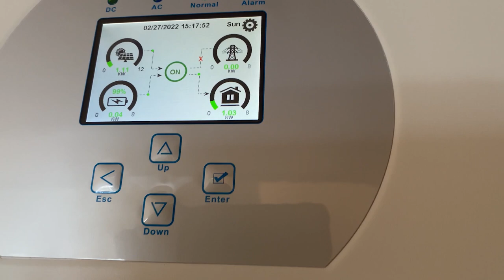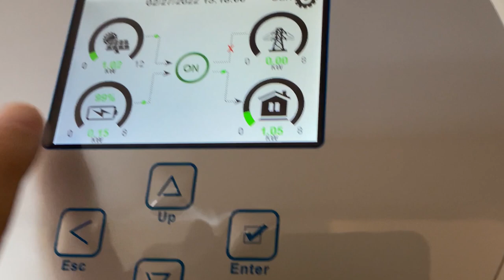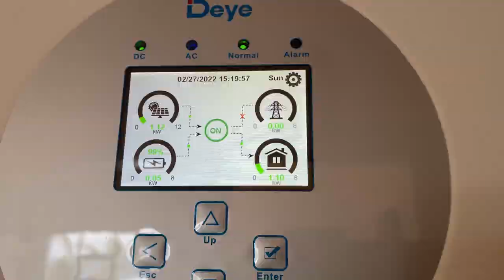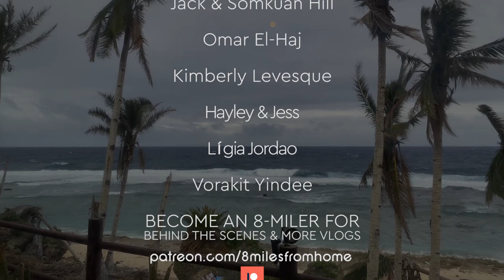Life After Typhoon Odette - Siargao UPDATE Vlog 2022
UPDATE Vlog - It's Q1 2022 and we survived Typhoon Odette but what is life actually looking like here in Siargao since the storm?

Today we show you the progress that our neighbourhood is making now almost 3 months since the storm.

Thank you 8-Miles Supporters!

▶ FAQ'S